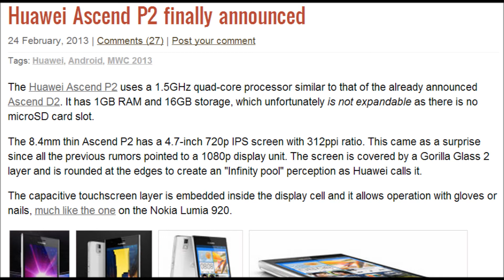Huawei Ascend P2 1.5GHz quad-core,1 Gb ram,4.7-inch 720p IPS